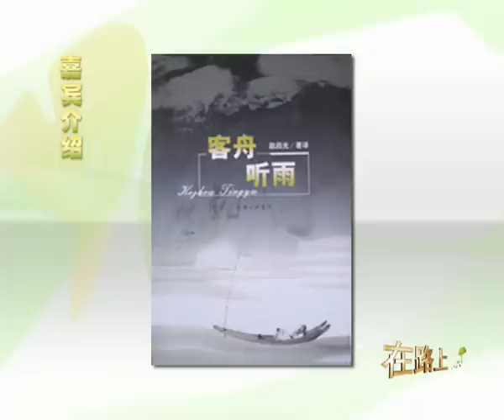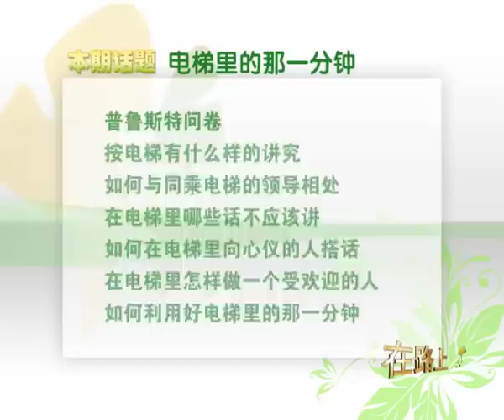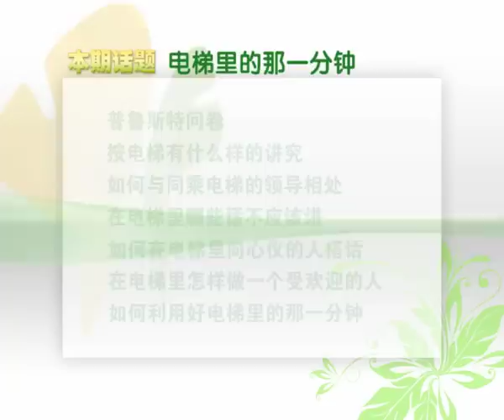比较文学专家赵启光:电梯里的那一分钟-HD高清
"人际距离说"，你是否熟悉？ 45厘米之内是亲密距离，46到76厘米叫个人距离，如果不够熟悉，起码要相距1.2 米才不会感觉不舒服。因为每个人的周围都有磁场，当并非关系密切的人"侵入"这一磁场时，人体磁波就会悄然产生"化学作用"。而一平米的电梯里，就是微妙关系产生的最佳地点，领导VS下属 成功VS失败 机遇VS挑战 "你" 选择收获一份执着的情感；"我" 选择收获一次晋升的机会；"他" 选择一段放松心情的时间，电梯里一分钟，尽显职场百态人生 。
生于北京，在中国当过工人、大学英语教师、编辑。1981年获中国社会科学院研究生院英美文学硕士学位，同年留中国社会科学院外国文学所工作，1982年赴美国留学，1987年获马萨诸塞大学比较文学博士学位。同年到美国卡尔顿大学亚洲语言文学系任教，开创并主持该校中国语言文学部及美国大学中国语言文化中心，1993获终身教授。历任美国卡尔顿大学助教授，副教授，终身教授，系主任，正教授，讲座教授 （Burton and Lily Levin Professor）。兼任清华大学客座研究员，南开大学、天津外语学院、西藏大学客座教授，国际艾美奖评委等。著作有英文《龙的研究》(A Study of Dragons, East and West)，中文《客舟听雨》、《异乡异客》、《康拉德小说选》、《世路心程》等。并在中、美、英、日、荷兰等国杂志发表大量文章及译文。【文化丝绸之路】
Born in Beijing, in China when workers, University English teacher, editor. In 1981 by the Chinese Academy of Social Sciences graduate master's degree in literature from Anglo-American, the same year stay of Foreign Literature Institute of Chinese Academy of Social Sciences, 1982 to study in the United States, in 1987 by the University of Massachusetts comparative literature phd. The same year to the United States Department of Asian Languages and literature at the Carleton University, initiated and presided over the school of Chinese language and Literature Department of American University and Chinese language and culture center, 1993 were tenured professor. As the United States Carleton University assistant professor, associate professor, Professor, Dean, Professor, Professor ( Burton and Lily Levin Professor ). As a visiting fellow at the Tsinghua University, Nankai University, visiting professor of University of Tibet, Tianjin Foreign Languages Institute, International Emmy Award. Works of the dragon " English " ( A Study of Dragons, East and West ), Chinese passenger boat " to ", " stranger in a strange land ", " selected works of Conrad ", " heart ", the road engineering. And published numerous articles and translations in the United States, Britain, Japan, Holland and other countries.